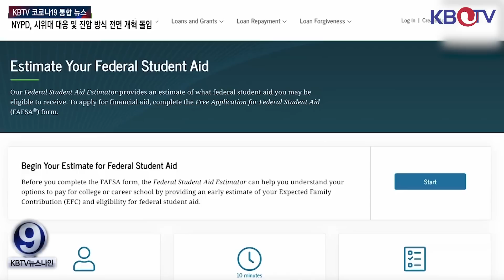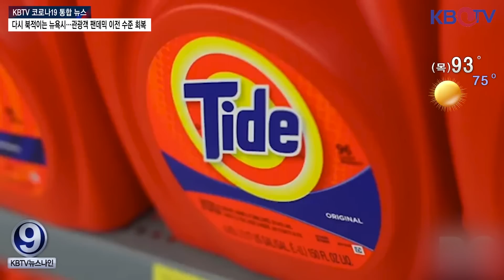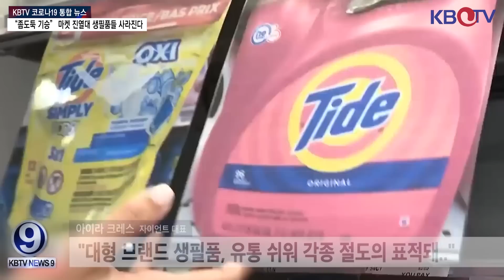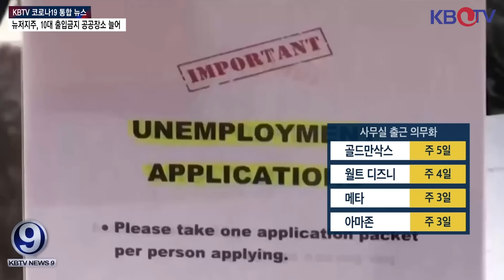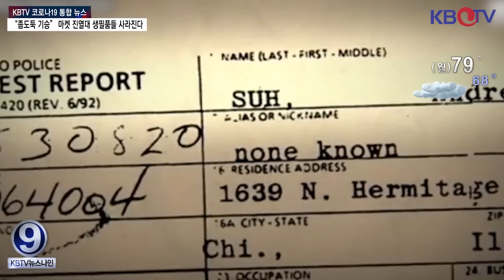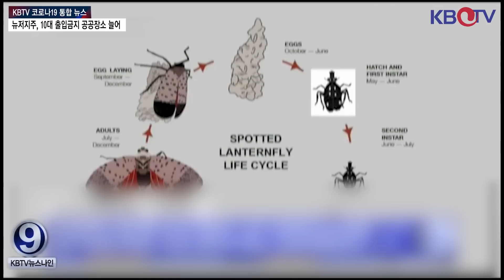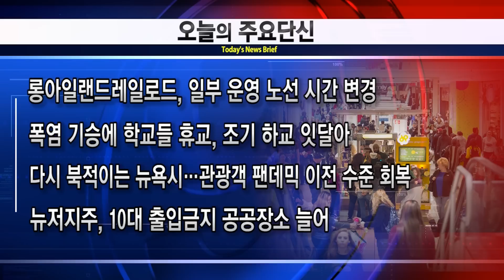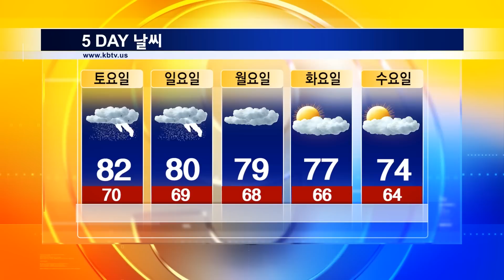[“학자금 대출 갚느라 돈 못 모아” 대학 포기 미국인 급증], [“좀도둑 기승” 마켓 진열대 생필품들 사라진다] 등 (KBTV News9 2023년 9월 6일 HD)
“학자금 대출 갚느라 돈 못 모아” 대학 포기 미국인 급증
“좀도둑 기승” 마켓 진열대 생필품들 사라진다
뉴욕주 차일드 케어 확대에 172만달러 투입
뉴욕주정부, ‘근로자 보호 및 권리 강화’ 패키지 법안 서명
누나의 동거남 살해 후 ‘징역 100년’ 한인 앤드류 서씨 “사면하라”
법원, 1·6 의회 난입 사태 주동자에 22년형 선고
美동부, 들끓는·랜턴플라이 사슴 문제 심각
NYPD, 시위대 대응 및 진압 방식 전면 개혁 돌입
롱아일랜드레일로드, 일부 운영 노선 시간 변경
폭염 기승에 학교들 휴교, 조기 하교 잇달아
다시 북적이는 뉴욕시…관광객 팬데믹 이전 수준 회복
뉴저지주, 10대 출입금지 공공장소 늘어